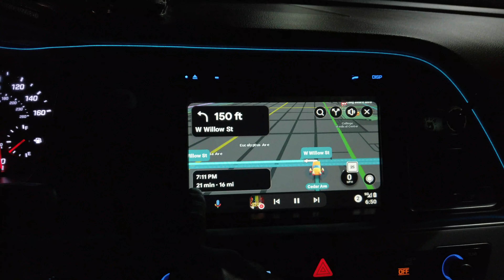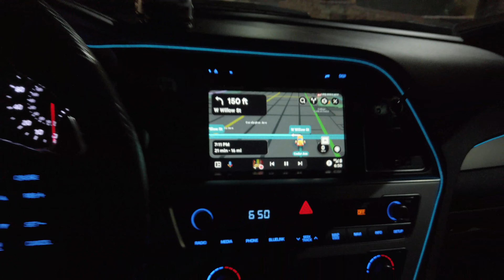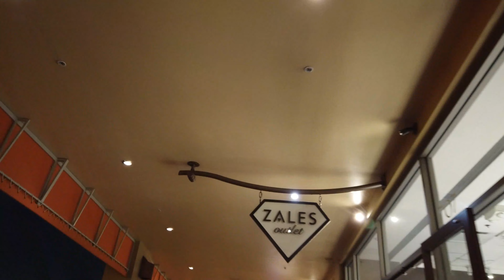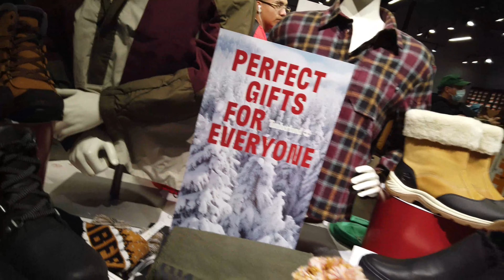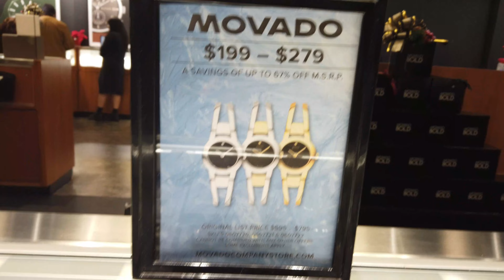All shoes and Clothes Brand. NIKE, PUMA, DIOR..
100 citadel drive commerce CA

The best place to shop for all kind of shoes 👟👟 and clothes brands. the like of Gucci, Verses, NIKE, PUMA, FILA, TOMMY, TIMBERLAND.
There's 70% discounts going on now for the Christmas 🎄 and New Year's festival.

We believe that life's greatest moments and deepest connections exist outside your comfort zone. So im showing you the best place to visit for your next vacation with your family.
So always remember we all lives once in life, so enjoy every moment of your life.